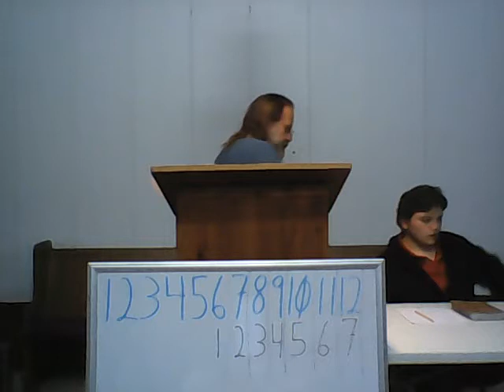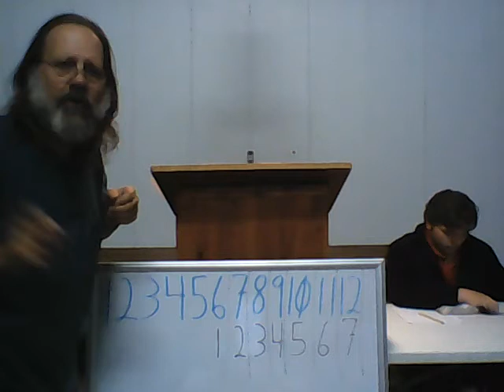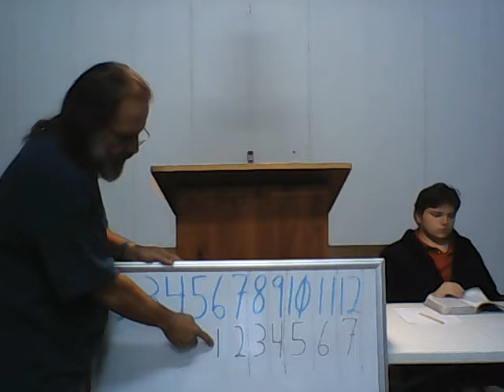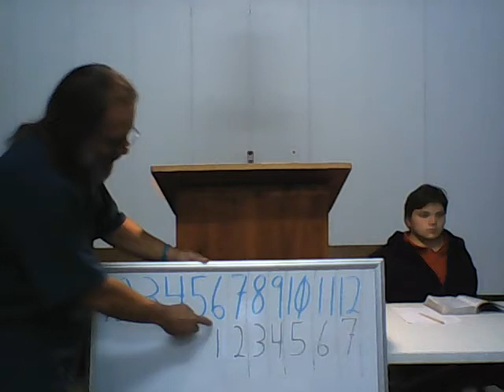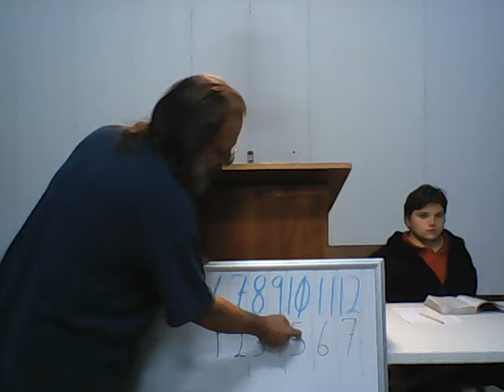Eighth Day the End Gathering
Brother Paul breaks down the Eighth Day End Gathering (Second Resurrection)